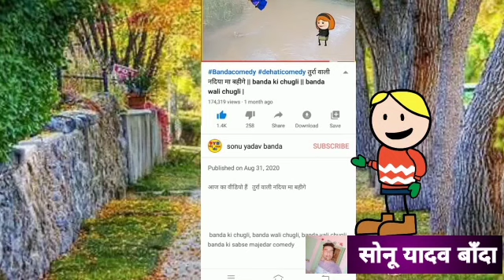सुटूल्ली के मेहरिया भाग गे भाग 2 || banda wali chugli || sonu yadav banda || सोनू यादव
सुटूल्ली के गे बारात || banda ki chugli || sonu yadav banda || sonu yadav || सोनू यादव बाँदा

सुटूल्ली के आये देखुआ || banda ki chugli || sonu yadav banda || sonu yadav || सोनू यादव बाँदा

कलुआ जीत गा परधानी भाग - 14 || banda ki chugli || sonu yadav banda || sonu yadav || सोनू यादव बाँदा

कलुआ जीत गा परधानी भाग - 13 || banda ki chugli || sonu yadav banda || sonu yadav || सोनू यादव बाँदा

कलुआ जीत गा परधानी भाग - 12 || banda ki chugli || sonu yadav banda || sonu yadav || सोनू यादव बाँदा

कलुआ लडा परधानी भाग - 11 || banda ki  chugli || sonu yadav banda || sonu yadav || सोनू यादव बाँदा

कलुआ लडा परधानी भाग - 10 || banda ki chugli || sonu yadav banda || sonu yadav || सोनू यादव बाँदा

कलुआ लडा परधानी भाग - 9 || banda ki chugli || sonu yadav banda || sonu yadav || सोनू यादव बाँदा

कलुआ लडा परधानी भाग - 8 || banda ki chugli || sonu yadav banda || sonu yadav || सोनू यादव बाँदा

कलुआ लडा परधानी भाग - 7 || banda ki chugli || sonu yadav banda || सोनू यादव बाँदा

कलुआ के मेहरिया का लाग भूत || banda ki chugli || sonu yadav banda || sonu yadav || सोनू यादव बाँदा

Banda chugli
Banda comedy
Tuura wali chali mayke banda ki chugli
Tuura wali

Cartoon video
Chugli video
Bundelkhandi चुगली
Bundelkhandi video
बुंदेलखंडी कॉमेडी
बाँदा कॉमेडी

Chugli video
Cartoon dhamaka
Comedy video
Mjo video
Cartoon
Funny video
Banda chugli
Atarra video
Banda video

Banda chugli
Banda comedy